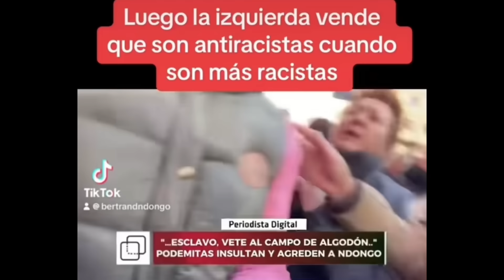Toca responder a mi hermano Vinicius con todo el cariño y sin pelos en la lengua